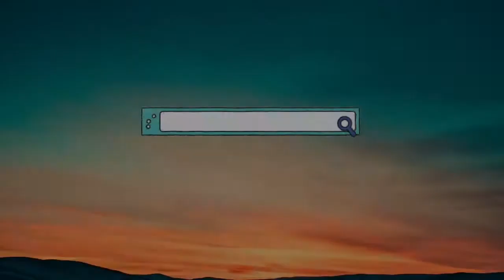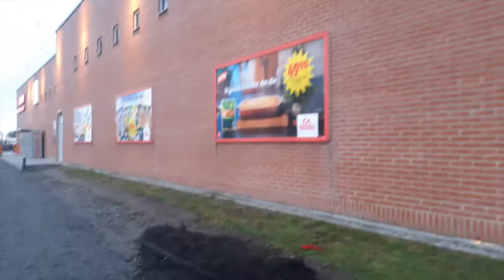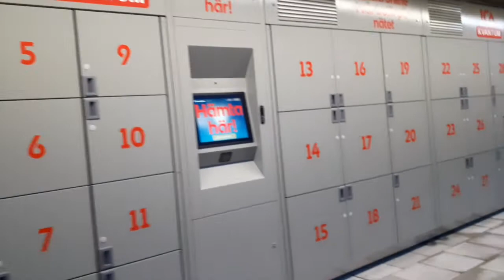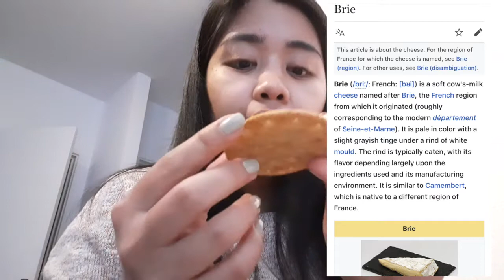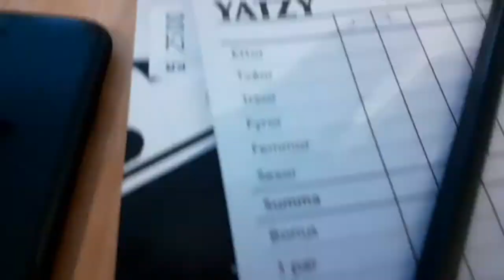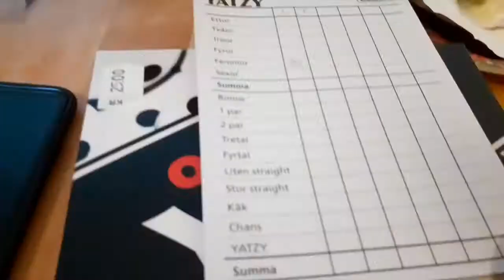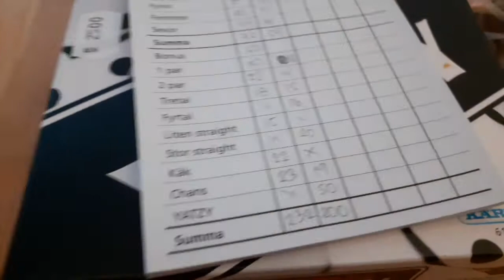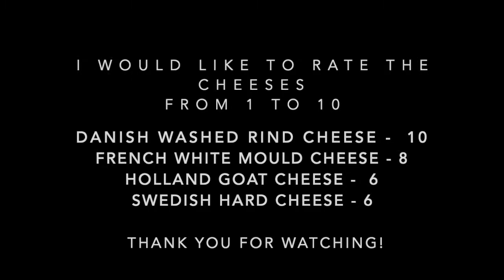Swedish Ostbricka (Cheese Platter) + Snow in Spring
First time mag try ng Swedish Ostbricka (Cheese Platter) + Snow in Spring || Teeny Jay Vlog

I'm Jay, I'm from the Philippines. I am living and working in Sweden now and it's been great! I have decided to make a channel because of YOU! I will be sharing about my life here in Sweden, unplanned travel and my impromptu song covers. (PS. I am not a singer I just love to sing.)

Teeny Jay